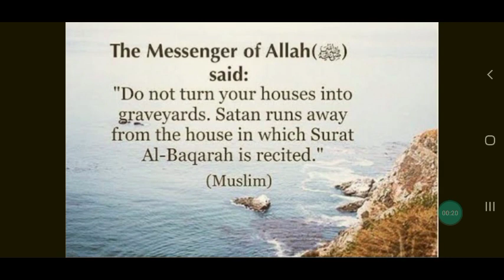sura Al-Baqarah is recited ." (Muslim)